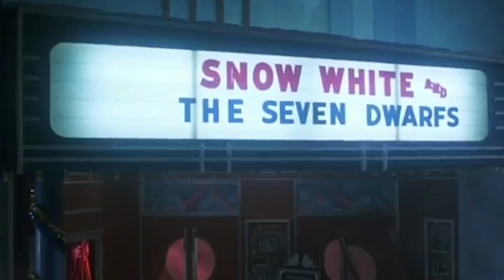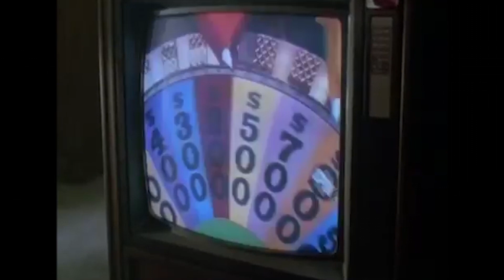Horror Movies That Involve Popcorn | Real Queen of Horror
National Popcorn Day was Tuesday, 1/19. I wanted to share with you all my FAVORITE Horror Movies That Involve Popcorn! 🍿 What are some of your favorite horror movies that have a scene that involves popcorn?